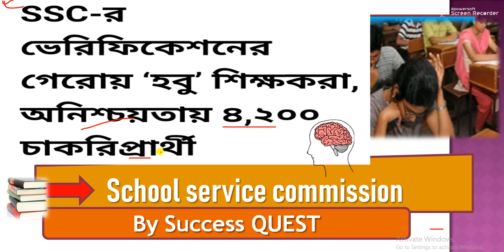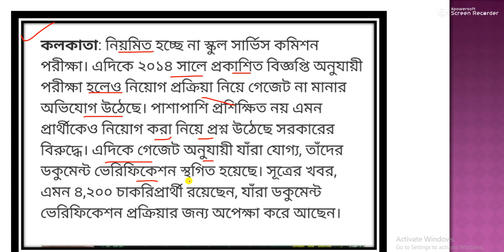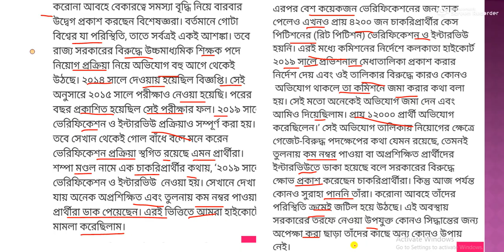Ssc slst latest news, wbssc news